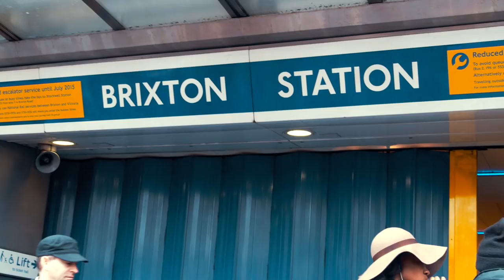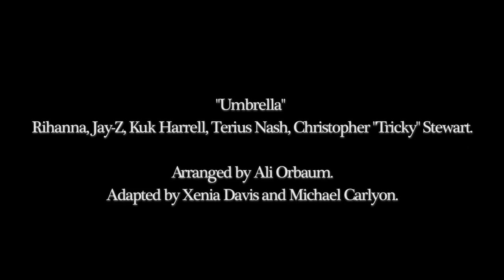Sing Out Streatham Umbrella Flash Mob - Official Film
Sing Out Streatham's Flash Mob extravaganza on 28th March in Brixton Village!

We meet on Thursday evenings at Dunraven School in Streatham and we're open to all, regardless of experience. Led by  Xenia Davis.

Come and join in the fun!